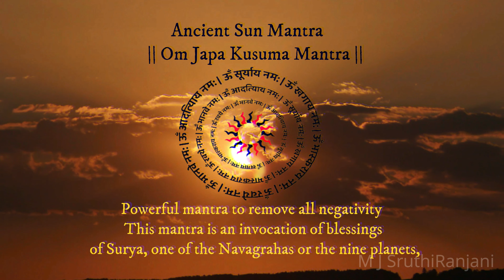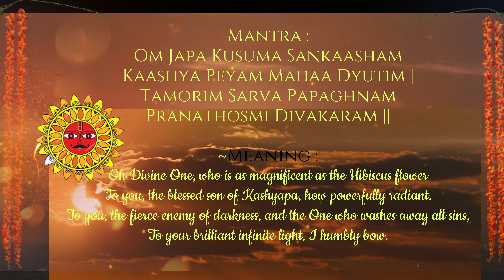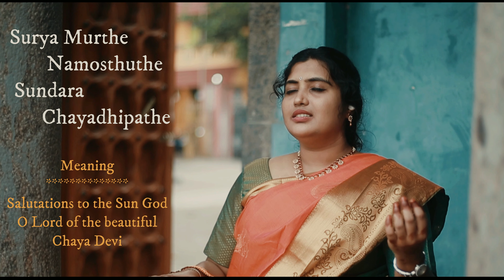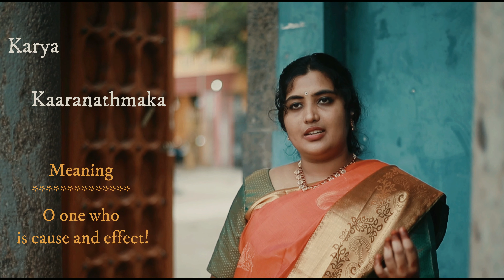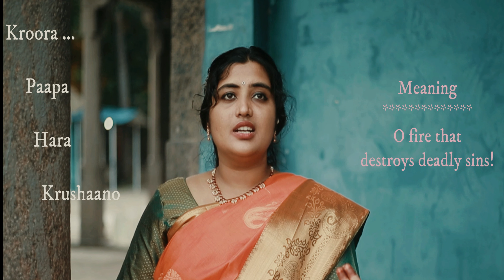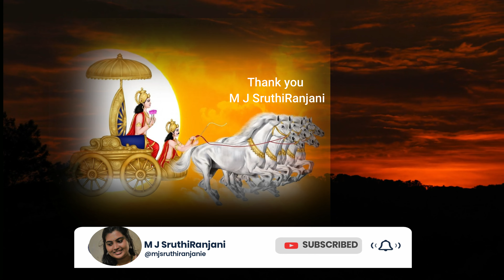Sooryamoorthe Kriti | M J SruthiRanjani | Significance of Ratha Saptami | Ratha Saptami Special 2023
RathaSaptami Special 2023 | Kum. M J SruthiRanjani | Sooryamoorthe kriti with meaning | SURYA MANTRA | Significance of Ratha Saptami | Navagraha kritis | Surya Jayanthi

Credits
Kriti: SOORYAMOORTHE
Composer: Muthuswami Dikshithar
Sung by: M J SruthiRanjani
Ganjira: Sai Bharath
Violin: Trivandrum S bharathi
Video shot by: Shivasharvesh M

On this Auspicious day of RathaSapthami  , Im happy to present one of the 9 gems of Muthuswami Dikshitar's Navagraha Kriti "Sooryamoorthe"on Lord Surya(SUN GOD) on his Birthday Of Ratha Sapthami (Surya Jayanthi) with some beautiful facts and information about the festival Rathasapthami with Surya Manthra !

Facts of today, Rathasapthami
The Sun God Surya turns his Ratha (Chariot) drawn by seven horses (representing seven colours) towards the northern hemisphere, in a north-easterly direction on this day. It also marks the birth of Surya and hence celebrated as Surya Jayanti (the Sun-god’s birthday).

Im happy to be collaborating with musicians
Trivandrum S Bharathi on Violin and
Sai Bharath on Ganjira

Do listen to the song fully and leave your feedback
Please watch the videos till the end.

Please listen, share and keep blessing !!!